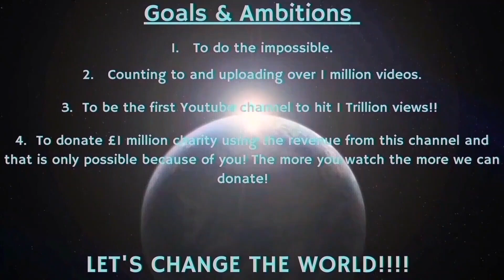Counting to ONE MILLION!!, This is Number 99,521